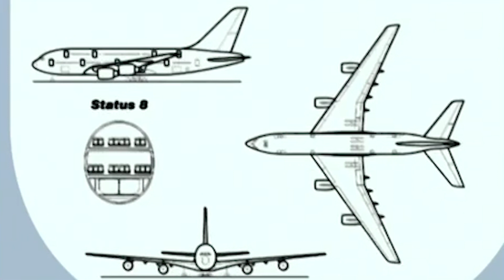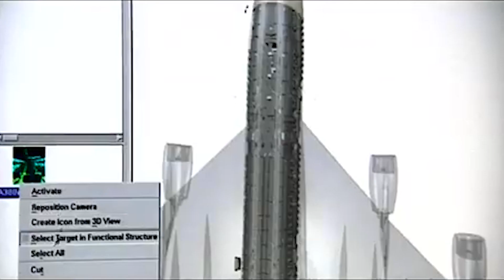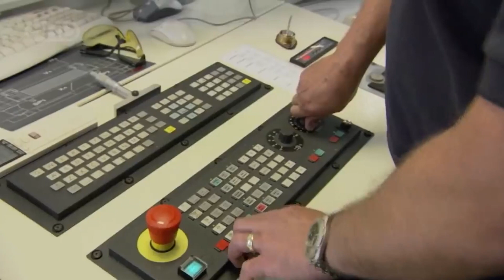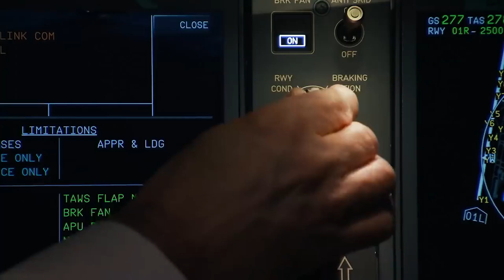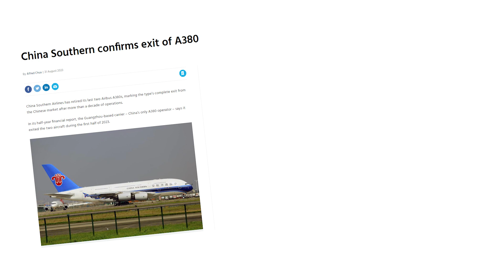What makes the A380 so special | Aviation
In February 2019, Airbus announced the end of A380 production as Emirates agreed to convert its outstanding orders to the twin-engine A330neo and A350s. The COVID pandemic hit airlines hard, forcing almost every airline to ground the A380. China Southern, Malaysia Airlines, Thai Airways, and Air France retired their entire A380 fleet in this timeframe. This video delves deep into what made the first-ever full double-decker aircraft so special, analysing the innovations brought by the A380 to the competitive civil aviation market.
The 2024 Airways Calendar has landed!
0:00 Intro
0:40 History and numbers
2:29 Innovation
4:56 Global hubs modernization
6:08 The end of the A380 programme
Credits:
Script: Simone Chellini
Voiceover: Ric Rosenbaum
Video: Benjamin Barbe
Thumbnail picture: Airbus